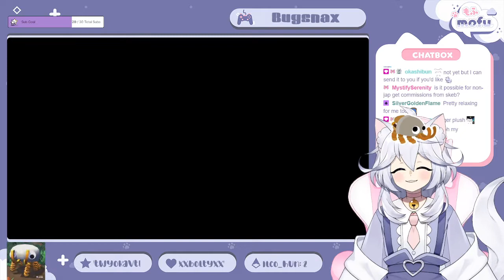【Bugsnax】Society of Bunger 4